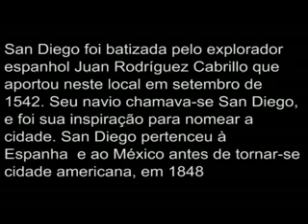SAN DIEGO, CALIFORNIA in 1999/ Seaport Village / Downtown / Cidade de San Diego, CALIFORNIA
Visiting downtown San Diego in 1999
Visitando a cidade de San Diego, California, em 1999